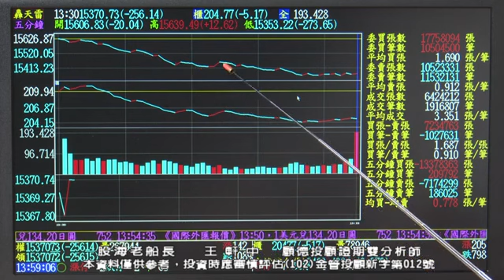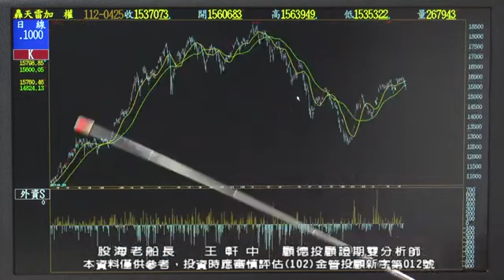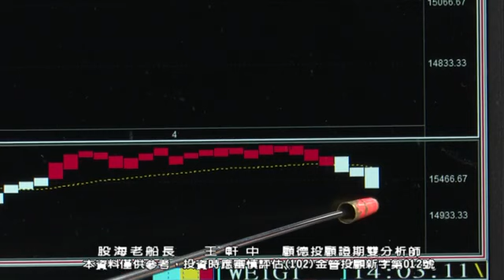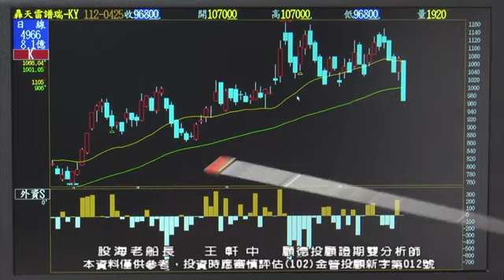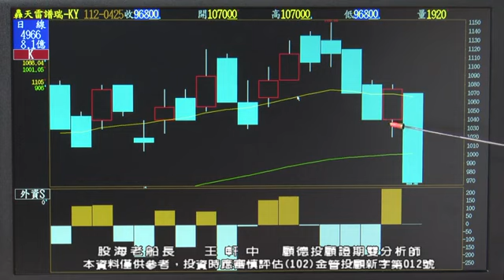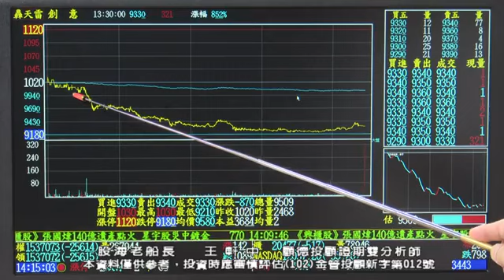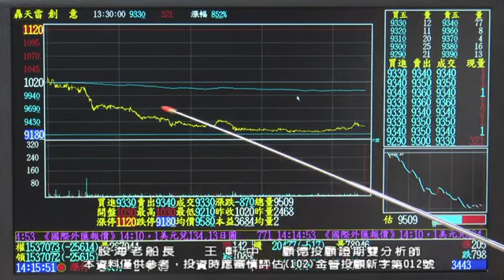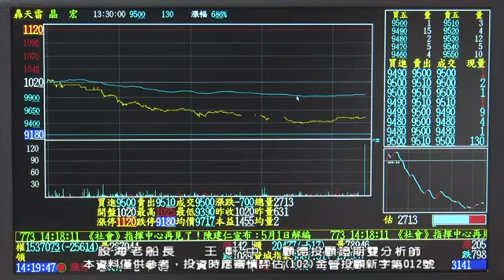20230425 王軒中 股海老船長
只要有王冠AI頂級智能指標系統
股市操作不再需要碰！運！氣！